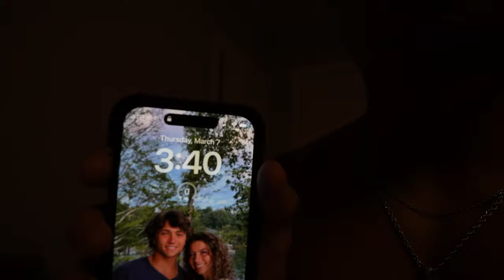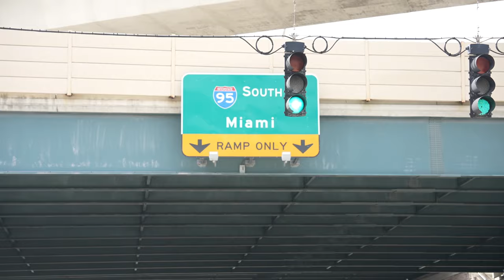THE HEALTHIEST FAST FOOD IN AMERICA?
Probably had the most fun I've had in years... Florida Vlog part 2 coming soon!